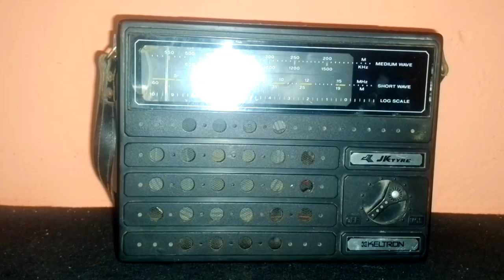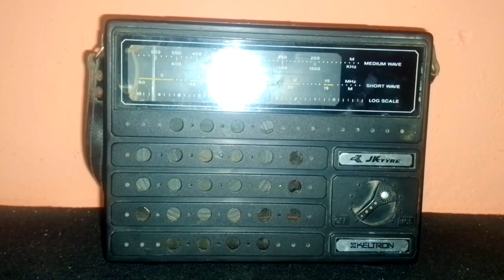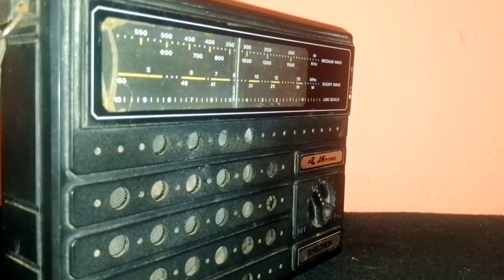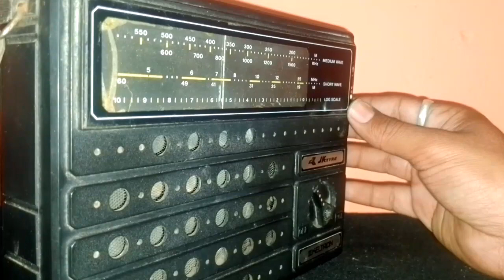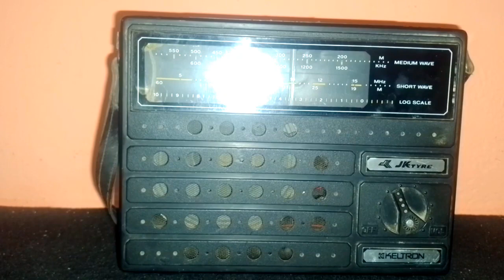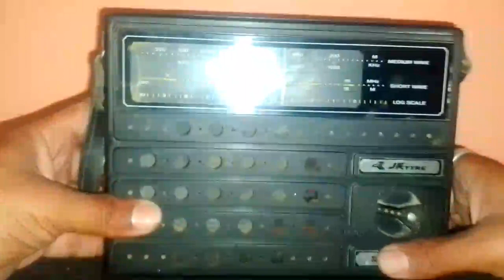J.K Tiyre Ekeltron,no-re421 दो बैंड रेडियो/sold Out This model/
Tiyre Ekeltron,no-re421 दो बैंड रेडियो